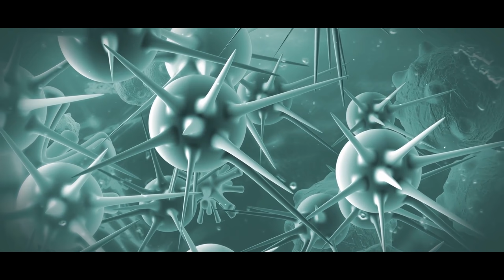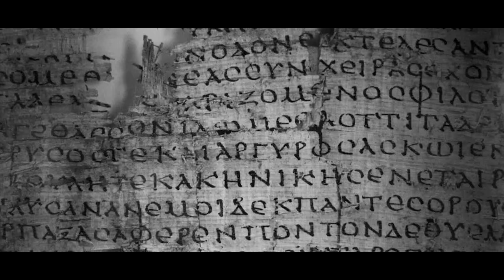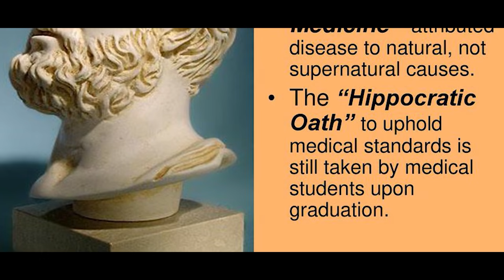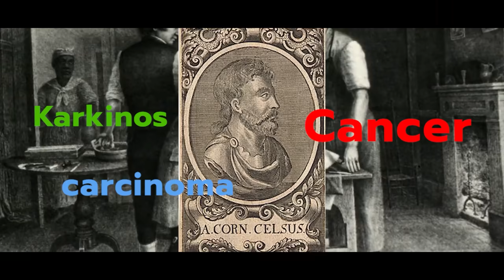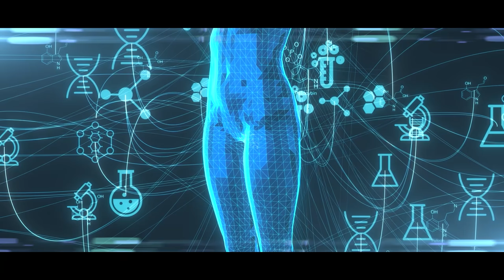กำเนิดโรคมะเร็ง [วิชาการพาเพลิน] ทำไมคนไทยเป็นมะเร็งมากที่สุด?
โรคมะเร็งเป็นโรคที่ทำให้คนไทย เสียใจ เสียจิต เสียชีวิตมากที่สุด คลิปสั้นนี้จะพาเพลินเพิ่มความรู้ไปกับประวัติของโรคๆนี้ หวังว่าท่านผู้ชมจะรู้สึกผ่อนคลายและได้ความรู้เรื่องสุขภาพไปด้วยกันนะครับ